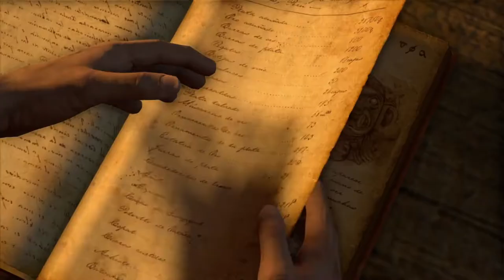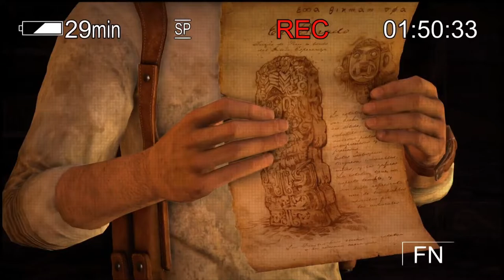Let's Play Uncharted: Drake's Fortune Remastered #07 ~ "NOSTALGISCH KIPPENVEL!" (Nederlands / Dutch)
[Naw] gameplay no commentary 2022(no commentary)

fortnite
lachlan
lachy
duos
season 10
season x
new season
battle royal
lacy
laclan
epic games
gaming
esports
games
video games
fall guys game
ps5gamer
kids game
POTATO
Potato
game potato
ps5